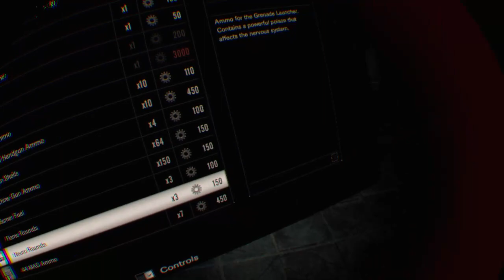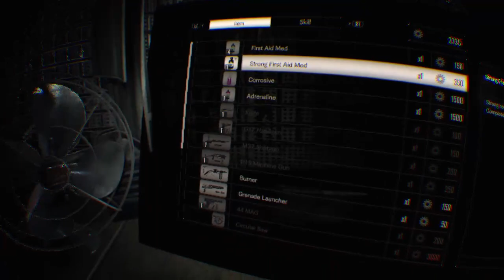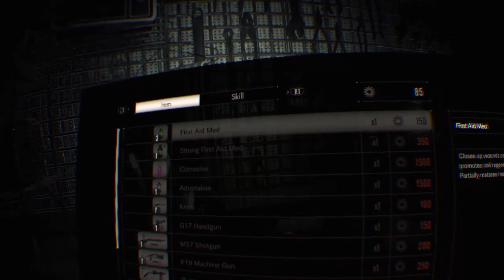Blue umbrella security service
Welcome We suppress neutralize or destroy them threaten the Integrity of our team, Jason Voorhees. Combat data tests